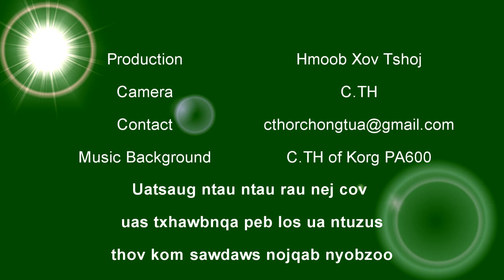Ntxhi Hawj yog ibtug ntxhais plaub hau ntev yi zoo nkauj